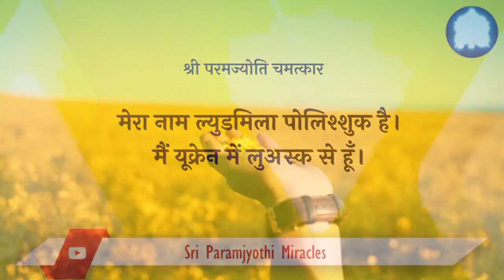Hindi 08/05. Sri Paramjyoti Amma Bhagavan are my beloved divine.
I perceive reality since I am absent. There is only Sri Paramjyoti Amma Bhagavan. At every moment I feel a huge gratitude for the bliss, which flows in me as an infinite flow of joy, happiness, wellbeing, wealth, power, fearlessness, compassion, peace and love to all. My sincere love, gratitude and hugs,